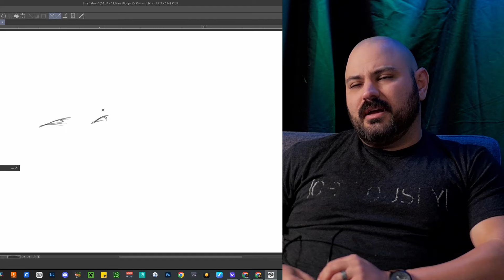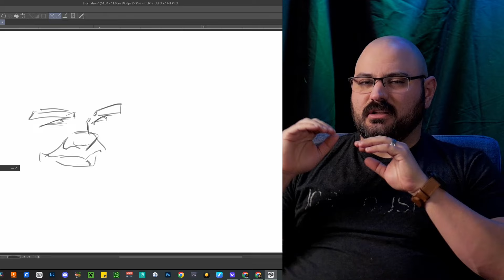15 year caricature veteran - You WILL get rejected. It WILL happen.